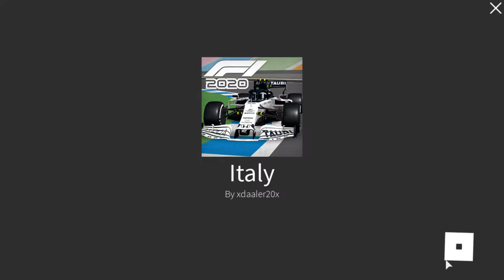Formula Racing 2020!!! Back on my favorite Italian track.